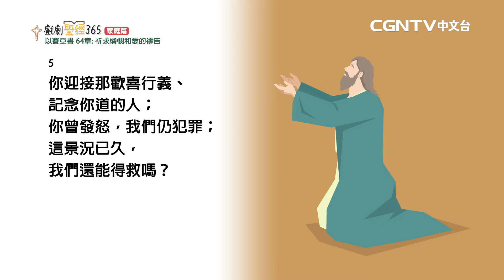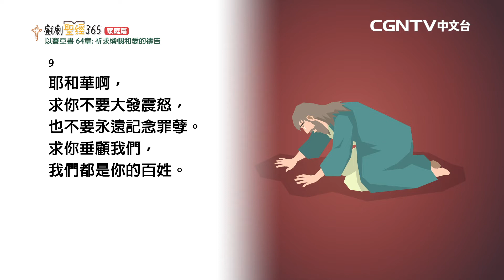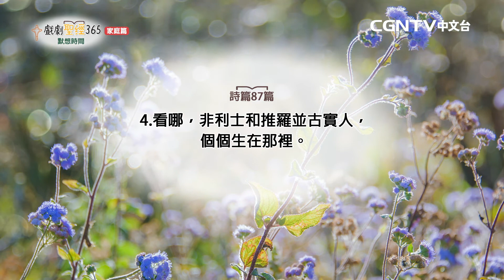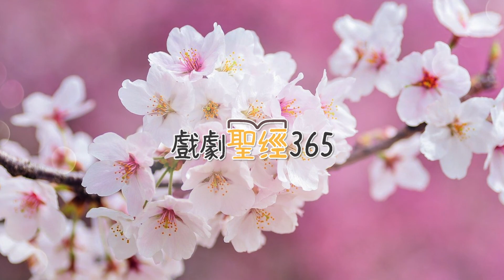【戲劇聖經365-家庭篇】（繁）第42週-週間家庭禮拜-第5天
以賽亞書64章

奉獻帳號：
銀行：國泰世華銀行(013)華江分行
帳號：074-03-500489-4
戶名：社團法人中華基環球福音網協會